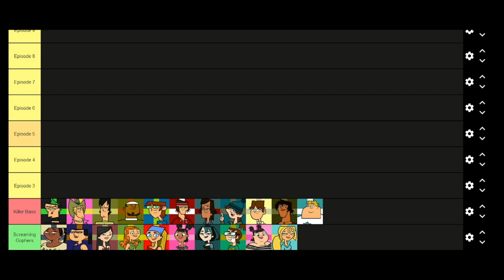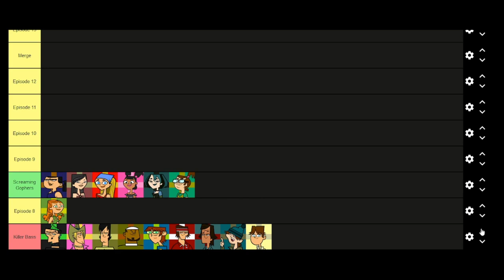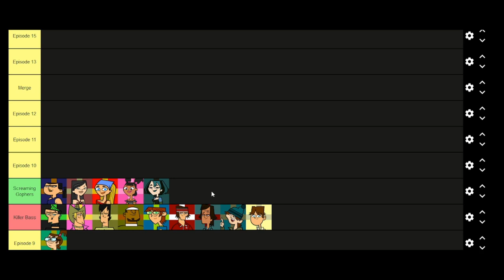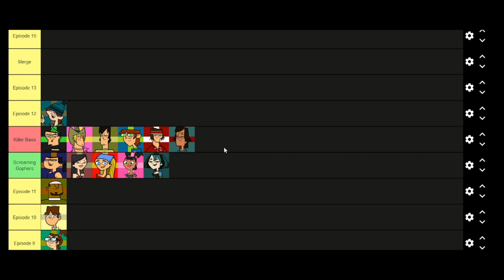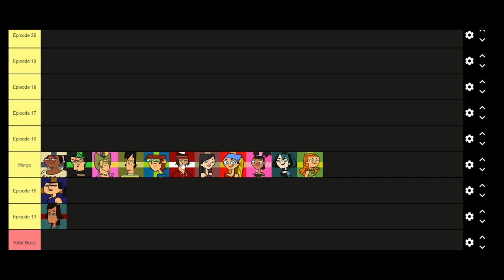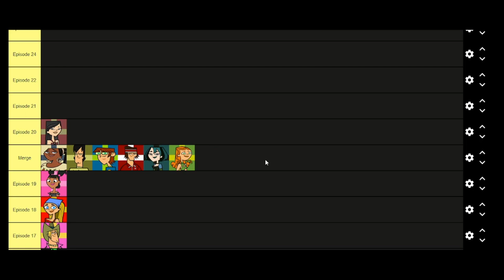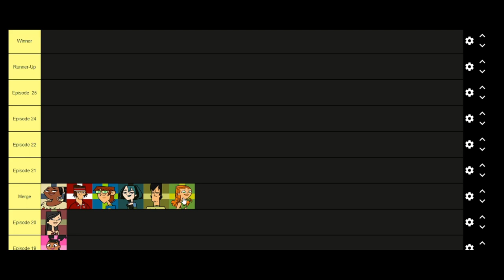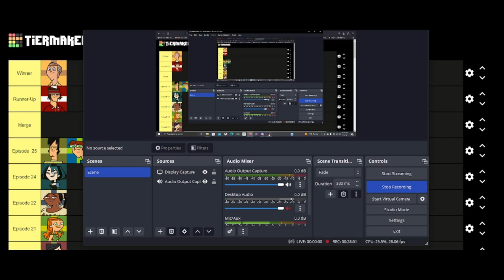What if Total Drama Island was Boys vs Girls (Feat. AlphaXXO)